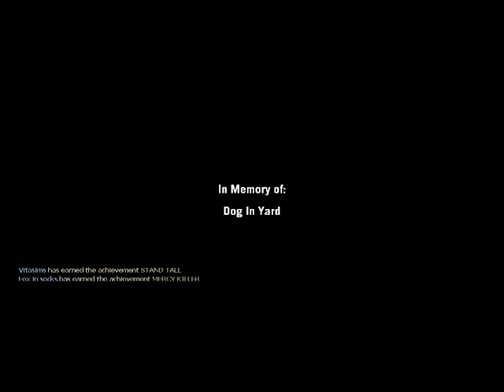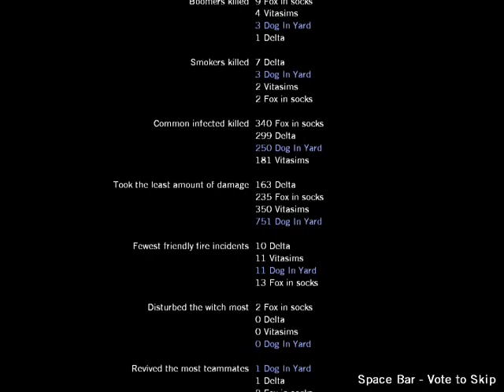Let's Play Left 4 Dead: Episode 5 (No Mercy, Rooftop Finale)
In this finale episode, my friends and I camp base hard while waiting for helicopter evac to arrive. It all goes smoothly until a Tank starts hacking and kills me. The others make it out okay, though. I'm afraid that due to a recent lack of time to record new footage and my impending trip to Hawaii, I'm going to have to take an upload break of about two weeks. My friends and I should be back three Mondays from now with the first episode of Crash Course!